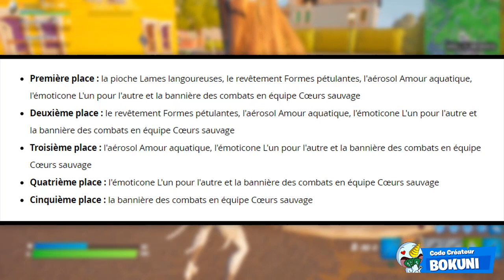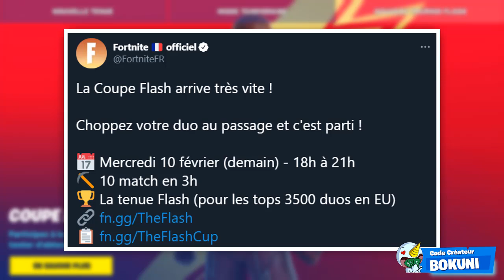COMMENT DÉBLOQUER LE SKIN "FLASH'" GRATUITEMENT SUR FORTNITE ! RECOMPENSES GRATUITES SAINT VALENTIN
On se retrouve aujourd'hui pour une nouvelle vidéo COMMENT DÉBLOQUER LE SKIN "FLASH'" GRATUITEMENT SUR FORTNITE ! RECOMPENSES GRATUITES DE LA SAINT VALENTIN 2021 !

0:00​ RECOMPENSES GRATUITES DE LA SAINT VALENTIN 2021 ! 👍
2:15​ COMMENT DÉBLOQUER LE SKIN "FLASH'" 🌟

•● FATALYS ●•

•● Les Musiques ●•